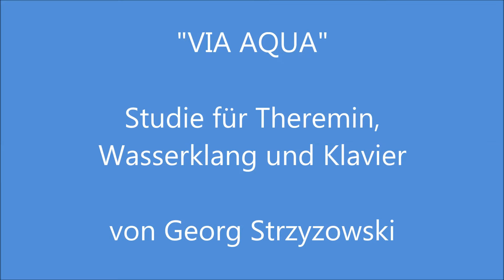VIA AQUA I - Studie für Theremin, Klavier und Wasserklang von Georg Strzyzowski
100 Jahre Theremin - willkommener Anlass für Georg Strzyzowski, diesem außergewöhnlichen Instrument eine experimentelle Studie zu widmen. Bekanntlich wird dieses, von dem Russen Lew Termen erfundene elektronische Gerät berührungslos gespielt - in Coronazeiten ein nicht zu unterschätzender Vorteil!
Durch die Verbindung mit Wasser- und Klavierklängen entwickelt der für seine illustrative Hintergrund-Musik unter seinem Pseudonym John Caldor bekannte Komponist Georg Strzyzowski erstaunliche atmosphärische Stimmungen.